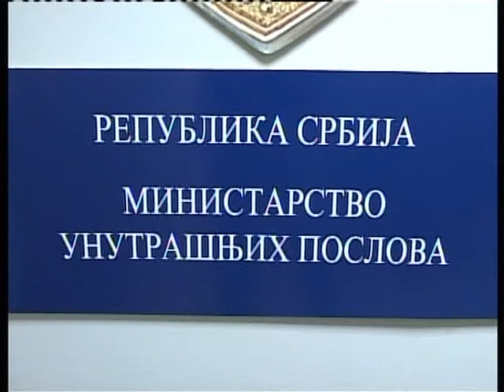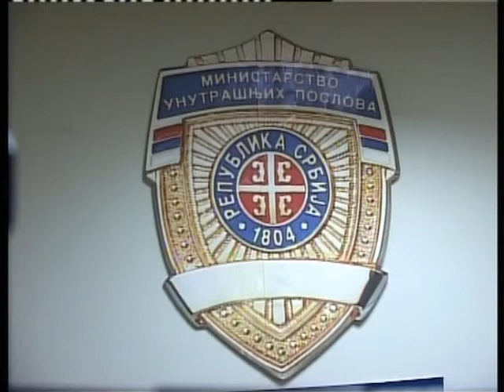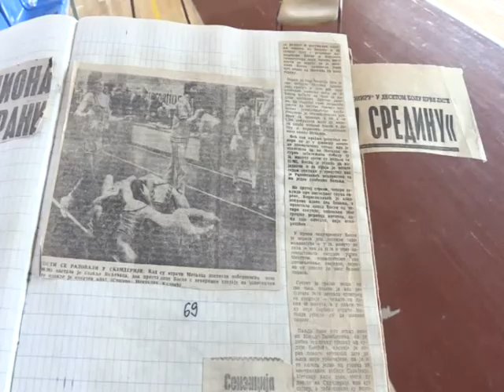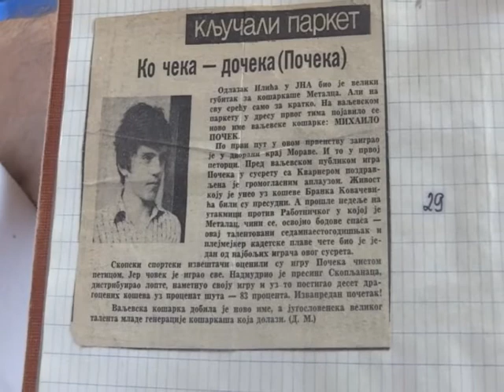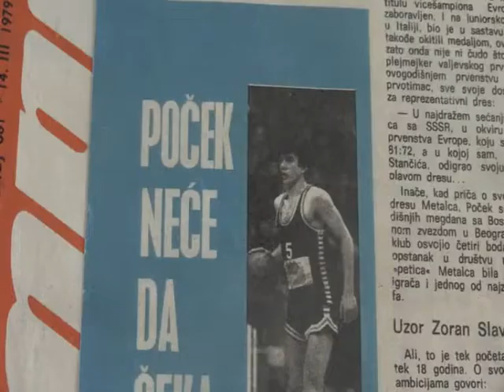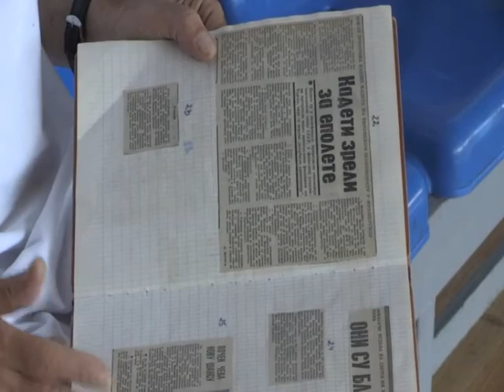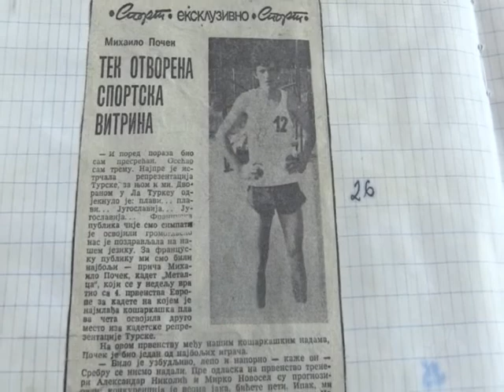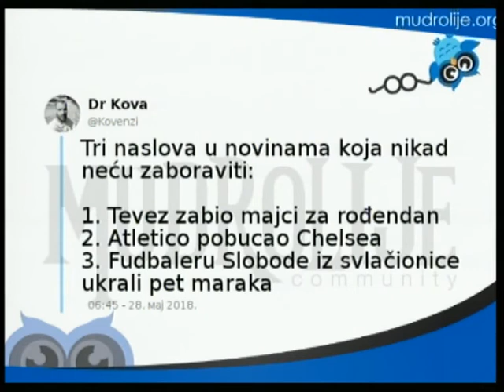Promenada 5 jun